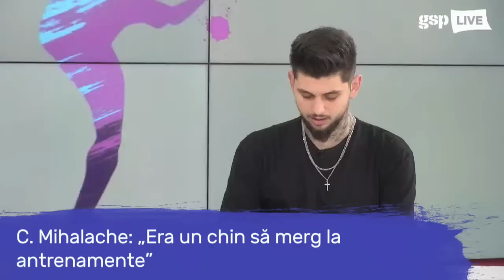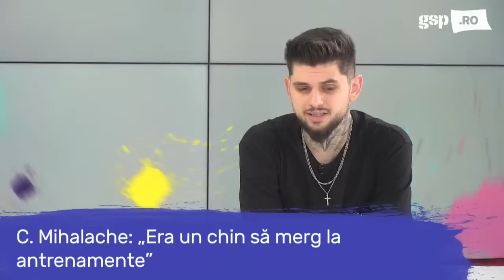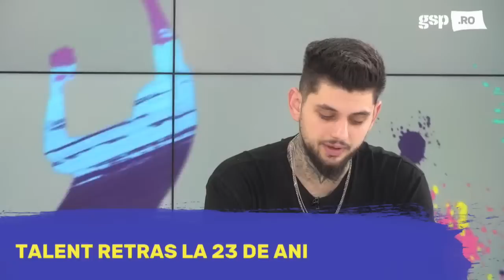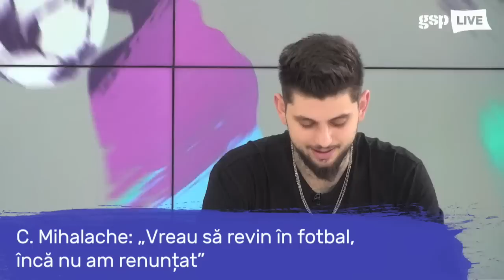Cezar Mihalache, invitatul zilei la GSP Live (30 ianuarie) / Ediție INTEGRALĂ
A crescut la Hagi, a dat gol la promovarea Stelei în Liga 2 și la inaugurarea noului Ghencea, dar acum lucrează într-un restaurant de lux din nordul Bucureștiului. Cezar Mihalache - fiul atacantului Dragoș “Norman” Mihalache, sperietoarea Stelei de la începutul anilor 2000 - este în direct la GSP Live și își spune povestea cu peripeții a scurtei cariere de fotbalist.